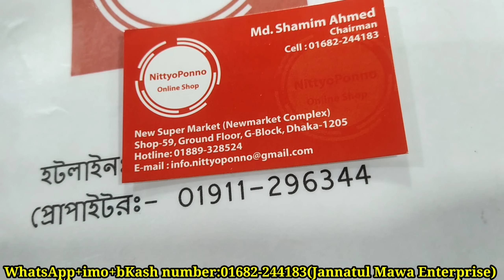পানির দামে কিনুন,পানির জগ,বোতল,থার্মুস,সিজনিং ট্যাংক,জুস সেকার,টিস্যু বক্সসহ টুকিটাকি জিনিসHomemaker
আসসালামু আলাইকুম।

দোকানের নাম : জান্নাতুল মাওয়া এন্টারপ্রাইজ
৫৯,নিউ সুপার মার্কেট(দঃ)
জি -ব্লক, ঢাকা-১২০৫

মোবাইল নম্বর :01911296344(শুধুমাত্র হোলসেলে পন্য ক্রয়ের জন্য উক্ত নম্বরে যোগাযোগ কারার অনুরোধ রইলো 🙏)

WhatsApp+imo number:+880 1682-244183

১.স্টিলের মুভিং মশলাদানি সহ কাচের স্টোরেজ জারের দাম জানতে চাইলে ভিডিও টা দেখার অনুরোধ রইলো

ধন্যবাদ।